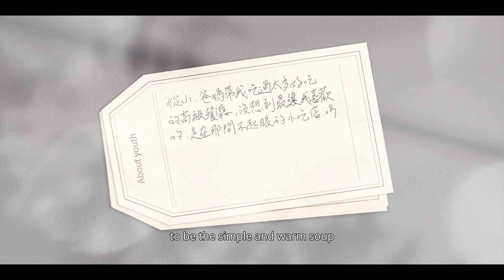【ENG SUB】 学生会长经历着不为人知的痛苦，小主唱就像一道光照进他的世界《默默的我不默默的我们》 黄信赫 徐硕廷 【哔哩哔哩精选】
《默默的我，不默默的我们》【剧情简介】
讲述的是关于一个似懂非懂的青春，那些被初恋治愈、因为失恋而勇敢的校园爱情故事。叶广是一个成绩优秀、受欢迎的高中生。同学们不知道的是，相当不引人注意的徐启章是一个吉他手和歌手，当他踏上舞台时，他就会改变。这两个男孩有非常不同的背景和价值观，但当他们在学生会长的选举中竞争时，似乎对手之间的吸引力要大于敌意。
Ye Guang is an elite, popular high school student with good grades. Unbeknownst to his peers, quite, unnoticeable Xu Qi Zhang is a guitarist and singer who transforms when he steps foot on stage. The two boys have very different backgrounds and values, but when they compete in the election for student president, it seems there may be more attraction than animosity between the rivals.